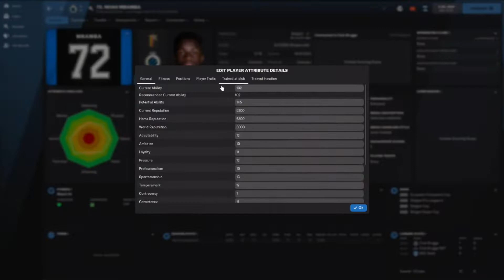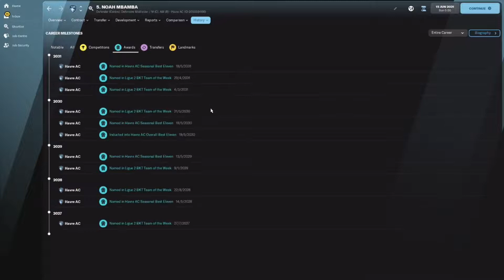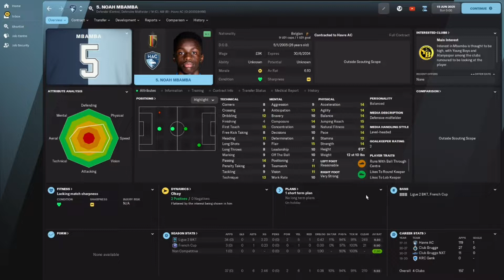Noah Mbamba - Wonderkid Watch - FM22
Belgiums up and coming star centre back turned midfielder turned winger?